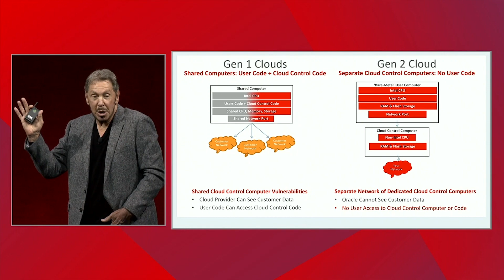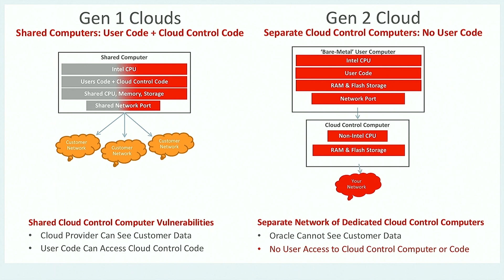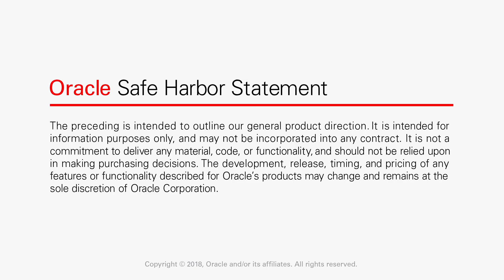Larry Ellison OOW 2018 — CISO and Security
CTO Larry Ellison talks about CISO and security during his 2018 Oracle OpenWorld keynote.